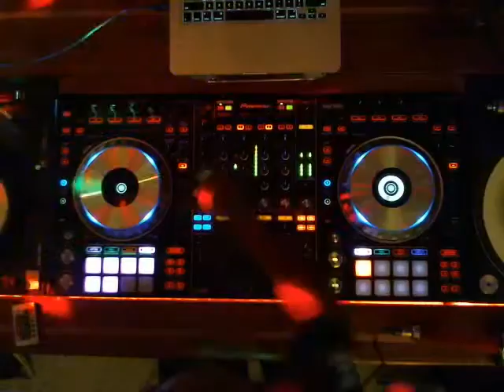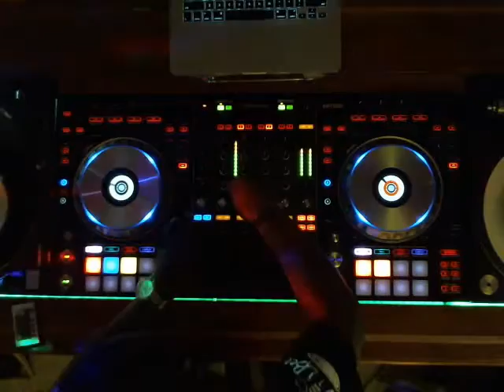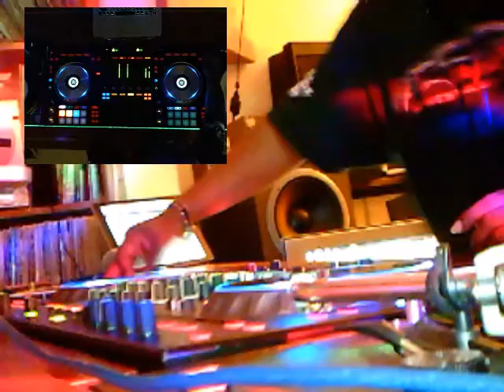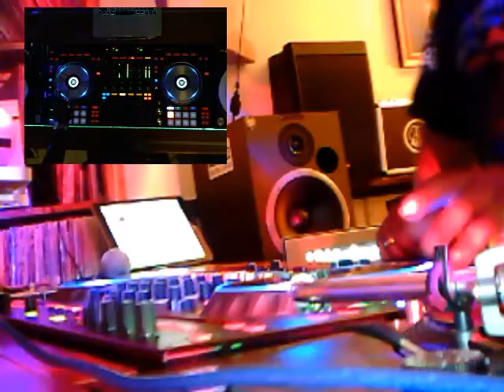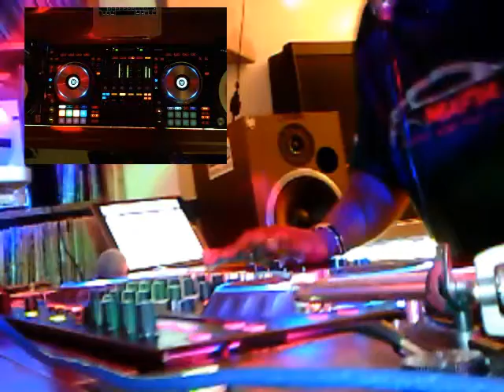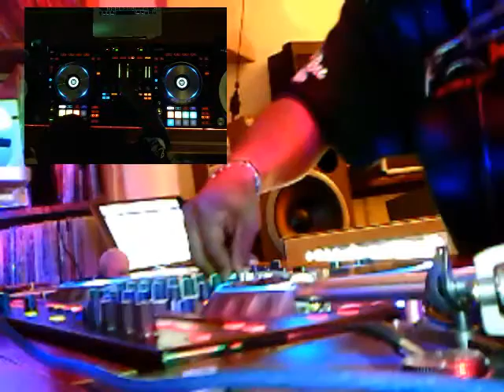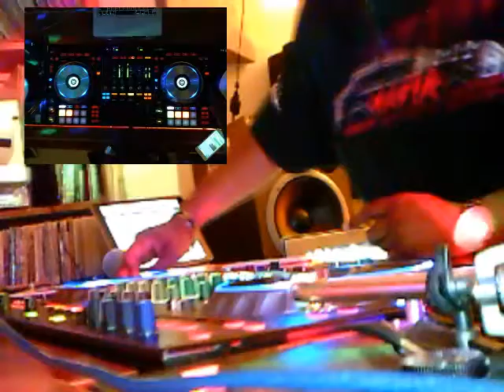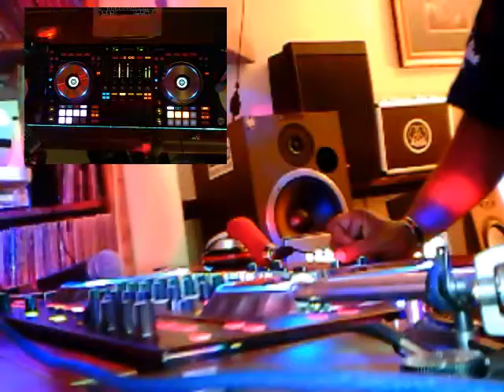House music Burrito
This one I lost my damn mind with and probably one of my best Mixes the artist include but are not limited to :Fleetwood mac, George Benson, Sheila E, Pebbles, Sade, James Brown,The Spinners, Earth Wind and Fire and many,many more crafted together in one 2 hour House Music Burrito did I say they are al in remix form oh yeah I did this one like that ENJOY PEEPS heres the link for mp3